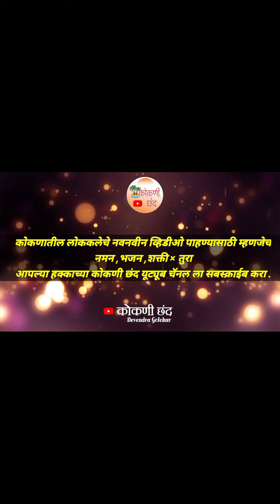फर्माईश गीत | शाहीर देवेंद्र झिमण | अभिलाषा क्रिएशन मुंबई (निर्मित )| back stage video |बहुरंगी नमन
अभिलाषा क्रिएशन मुंबई (निर्मित) बहुरंगी नमन

कोकणातील लोककलेचे नवनवीन व्हिडीओ पाहण्यासाठी म्हणजेच नमन ,भजन ,शक्ती × तुरा आपल्या हक्काच्या कोकणी छंद यूट्यूब चॅनल ला सबस्क्राईब करा .